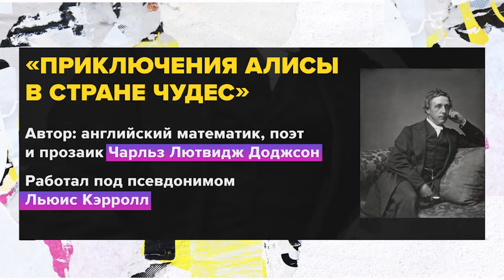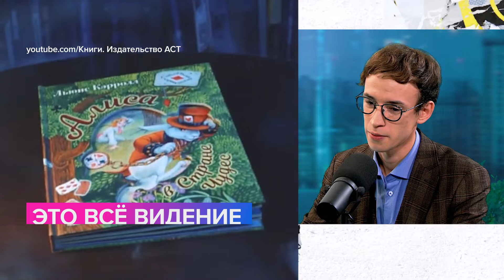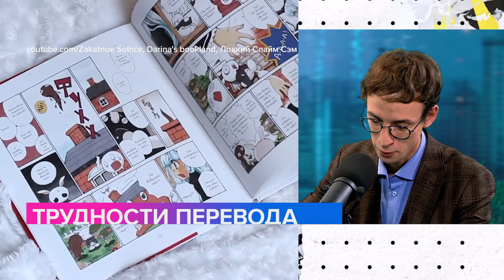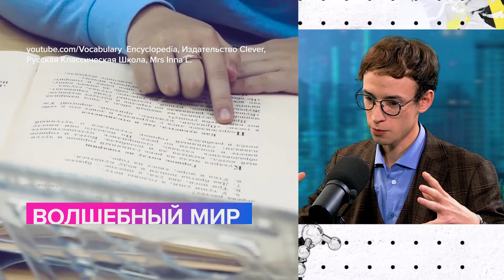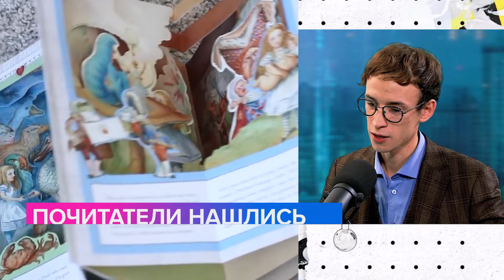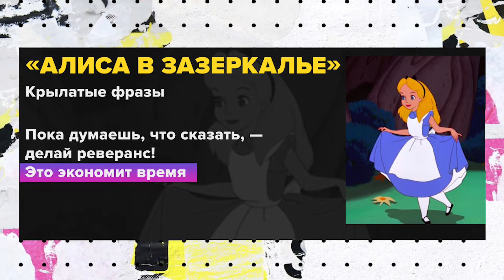Алиса в стране чудес | Евгений Цуркан Лекция 2023 | Мослекторий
"Алиса в стране чудес" – книга для тех, кто умеет читать между строк или что скрывается за совсем не детским произведением? Можно ли помнить будущее, если оно еще не наступило? Что в этой сказке может напугать детей и разочаровать взрослых?

И как понимать это произведение, если законы логики здесь не работают? Об этом в проекте "Мослекторий" рассказал кандидат философских наук, старший преподаватель философского факультета МГУ имени М. В. Ломоносова Евгений Цуркан.